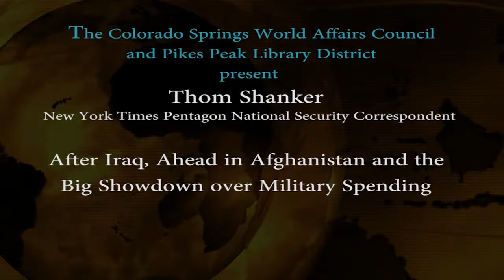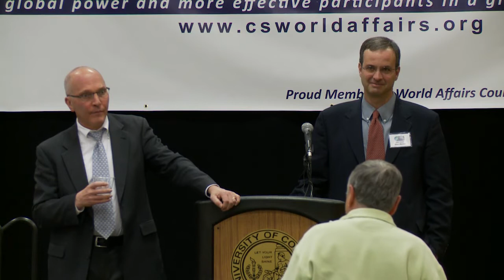After Iraq, Ahead in Afghanistan and the Big Showdown over Military Spending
A presentation by Thom Shanker, New York Times Pentagon National Security Correspondent .

Video production by the Pikes Peak Library District (ppld.org).

Recorded March 6, 2012 at UCCS.